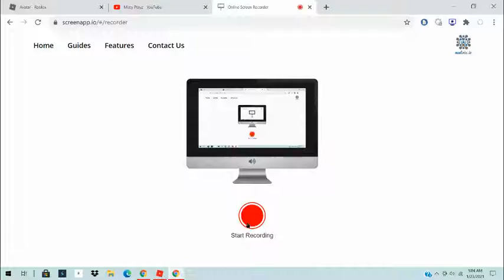Crossfire DYBO Solo Practice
i will say it again but ty astral for SHOWING ME THIS AMAZING SONG I-

also i bet it's gonna get extra copyright-